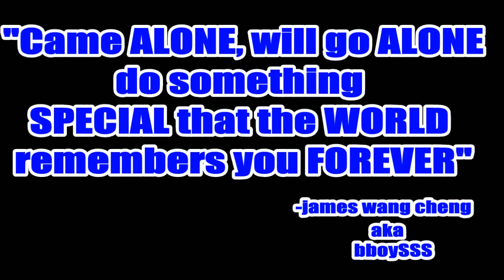BboySSS | James Wang Cheng | Trailer 2013 | ZANGO BOYZ CREW,Tripura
1ST SOLO VIDEO OF BBOYSSS ( James Wang Cheng ) REPRESENTING ZANGO BOYZ CREW, TRIPURA
NO SHOOTING FOR THIS.
HAVE TO RELEASE ON 1ST JAN 2013(BIRTHDAY OF BBOYSSS)
SO JUST MIXING OF CLIPS FROM SHOWCASE-PRACTICE- BATTLES.